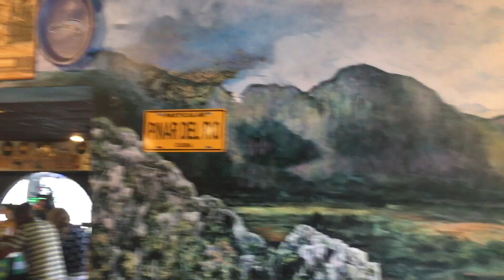Peregrim | Miami CIty Tour - Little Havana - historicke okienko